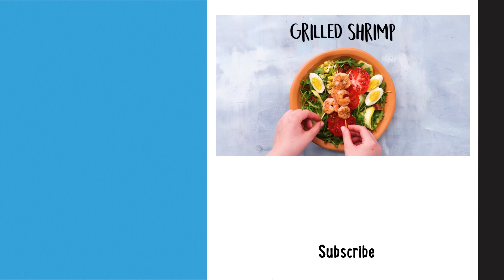How To Make Shrimp, Squash, And Bacon Salad | Recipe | Well Done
Add a whole new layer of flavor to your greens with this colorful summer salad.